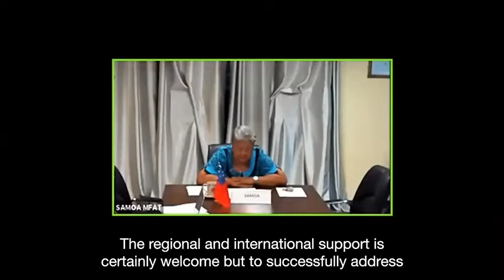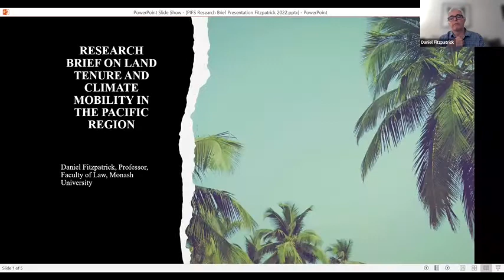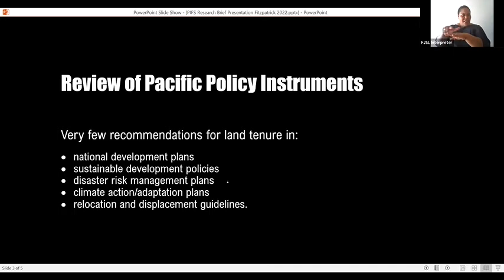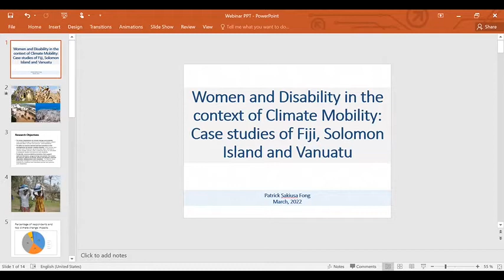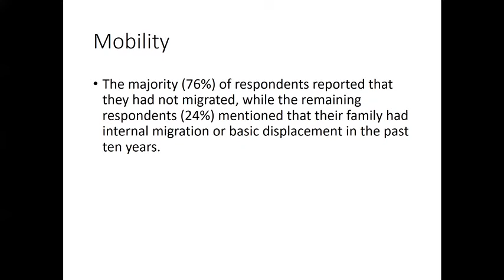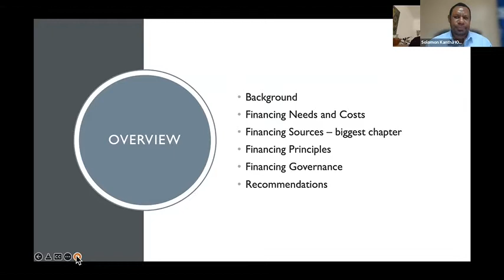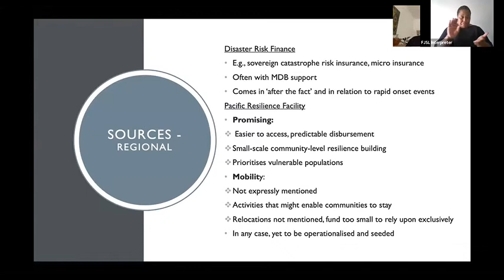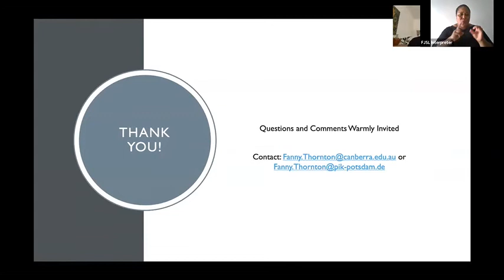PRP Webinar 13 - How Do We Manage Climate Related Mobility